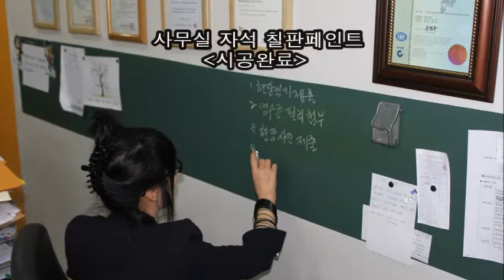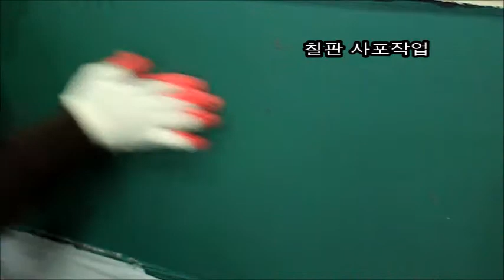자석붙는 칠판만들기 [DO 타블로 칠판페인트][페인트팜]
자석도 붙고 분필메모도 가능한 DIY 칠판만들기! 이제 국산 페인트로 칠판을 만들 수 있습니다. 작업과정을 상세히 영상으로 소개드립니다.